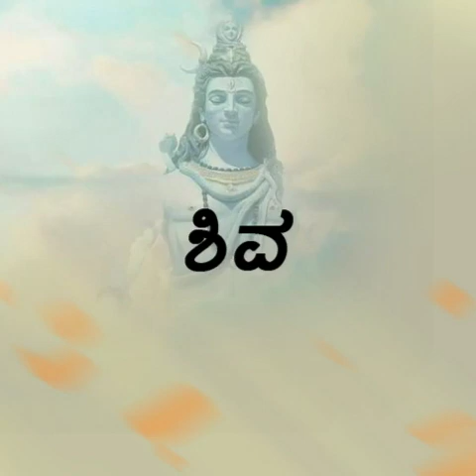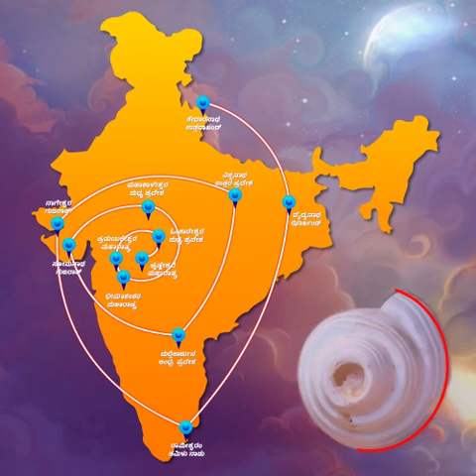ಜ್ಯೋತಿರ್ಲಿಂಗ | ಗೂಗಲ್ ಅರ್ಥ್ | ಗಗನ ಗೋಚರಿ ವಸುಂಧರ | jyotirlinga | GoogleEarth | Gagana Gochari Vasundara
ದಾಕ್ಷಾಯಣಿಯ ದಕ್ಷ ಯಜ್ಞ ಪ್ರವೇಶದ ನಂತರ ನಿರಾಸಕ್ತನಾದ ನೀಲಕಂಠ ಆಕೆಯ ಸ್ಥೂಲ ಶರೀರವನ್ನು ಹೆಗಲ ಮೇಲೆ ಹೊತ್ತು ಲೋಕವೆಲ್ಲಾ ತಿರುಗಾಡುತ್ತಾನೆ. ಆ ತಿರುಗಾಟ ಅನಂತದಿಂದ ಶೂನ್ಯದ ವರೆವಿಗೂ ಇರುತ್ತದೆ. ಆಗ ಶ್ರೀ ಮಹಾವಿಷ್ಣುವು ತನ್ನ ಚಕ್ರಾಯುಧದಿಂದ ಆ ದೇಹವನ್ನು ಖಂಡಿಸುತ್ತಾ ಶಿವನ ಮೋಹಭಾರವನ್ನು ಇಳಿಸುತ್ತಾನೆ. ಹಾಗೆ ಭೂಮಿಗೆ ಬಿದ್ದ ಆ ತಾಯಿಯ ಐವತ್ತೆರಡು ದೇಹಭಾಗಗಳು ಅಷ್ಟೂ ಶಕ್ತಿ ಪೀಠಗಳಾಗುತ್ತವೆ. ಆ ದಾರಿಯಲ್ಲಿ ಶಿವನ ಪುರುಷ ಸಂಕೇತ ಜ್ಯೋತಿರ್ಲಿಂಗಗಳೂ ಕಾಣಬಹುದು.
ಹಾಗೆ ಈ ವಿಷಯದ ಬಗ್ಗೆ ಅಹೋರಾತ್ರ ಮಾತನಾಡಿದ ವಾಟ್ಸಾಪ್ ಧ್ವನಿ ಮುದ್ರಿಕೆಯನ್ನು ಇಷ್ಟು ಸುಂದರವಾಗಿ ಚಿತ್ರರೂಪಕ್ಕಿಳಿಸಿದ ಗಣಕಯಂತ್ರದ ಚಿತ್ರ ಕಲಾವಿದೆ ಮುಕ್ತಾ ಈ ದೃಶ್ಯಸಂಪತ್ತನ್ನು ಈ ಶಿವರಾತ್ರಿಗಾಗಿ ತಮಗೆ ಅರ್ಪಿಸಿದ್ದಾಳೆ.
: ಅಹೋರಾತ್ರ

Kanada Version:
English Version :
Hindi Version :